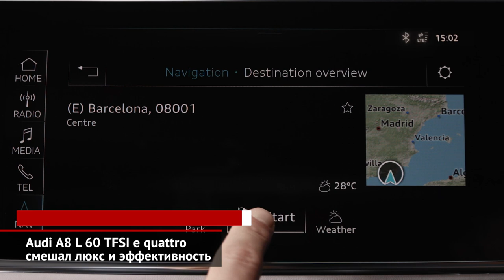Гибридный Audi A8 L 60 TFSI e quattro смешал люкс и эффективность | Новости с колёс №562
На европейский рынок выходит гибридный вариант длиннобазной Ауди А8. Бензоэлектрическое исполнение седана было анонсировано несколько месяц назад, но реальные продажи стартуют только сейчас.